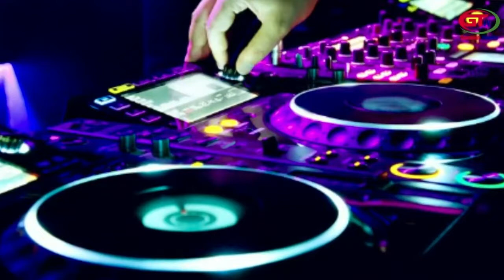TAMBAMBALOU SHOW NABIA SARR FT DJ PRIME